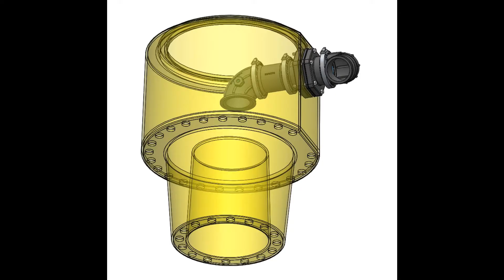Safe-Fill clip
Code compliant standpipe filling device.   Allows for bottom hookup and maintains an air gap between the water source and the tank.   Eliminates the need to climb up and remove a lid prior to filling, remains closed with a lid during operation and transport.   Fits all polyethylene tanks with a standard 16" lid opening.

Patent pending as of June 2016.